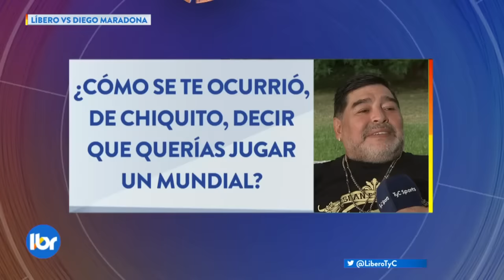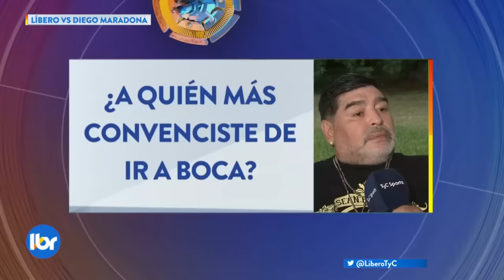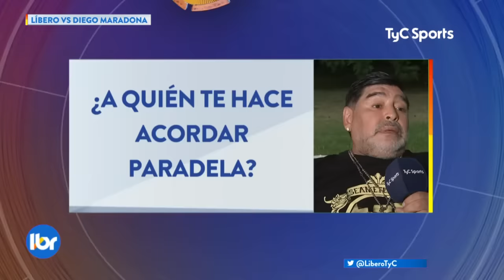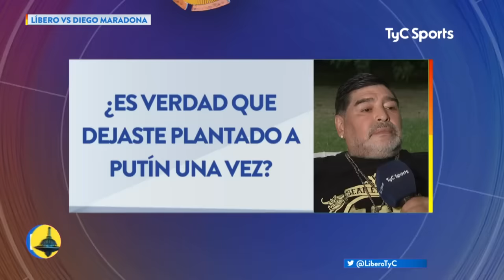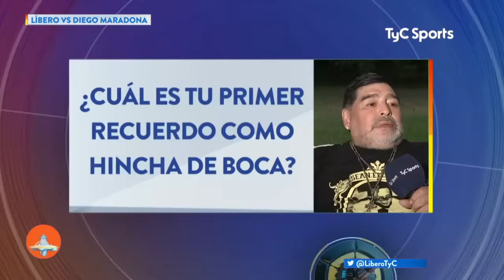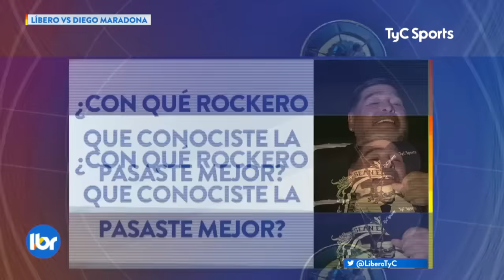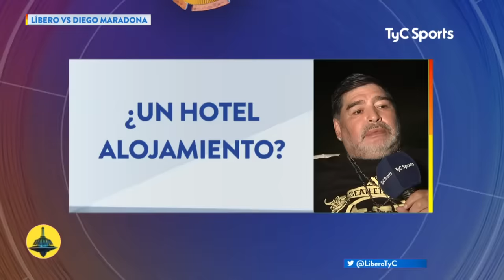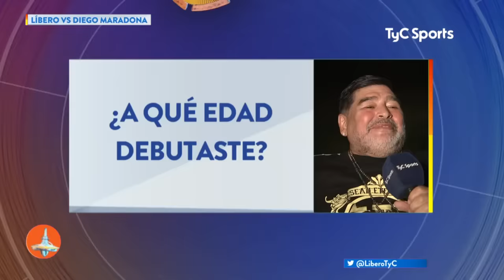Líbero VS Diego Armando Maradona COMPLETO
¡Mirá COMPLETO el Líbero VS con Diego Maradona!